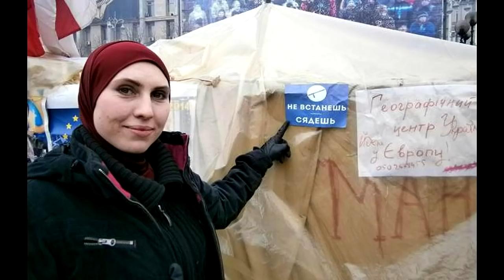Под Киевом убита Амина Окуева.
Вечером 30 октября, расстреляно авто в котором ехала Амина Окуева и ее муж Адам Осмаев. Индицент произошел на железнодорожном переезде возле поселка Глеваха под Киевом. Амина Окуева умерла от полученных ранений, Осмаев ранен.

Политики, волонтеры и друзья Амины и Адама Осмаева отреагировали на ужасное убийство 34-летней женщины-бойца.

"Ужасные новости. Убита Амина Окуева. Герой Украины. Настоящий отважный честный несгибаемый герой! Я не нахожу слов Амина .", — пишет журналист Айдер Муждаваев.

"Выражаю искренние соболезнования родным и близким этого прекрасного и светлого человека. Украинский народ всегда будет помнить ее самоотверженность и героизм в борьбе за нашу свободу и независимость", — пишет советник МВД Зорян Шкиряк.

Амина Окуева погибла. Адам ранен.
Автомобиль обстрелян ДРГ в районе железнодорожного переезда у Глевахи.
Вечная память бойцам погибшим за Независимость Украины!
СБУ что-то скажет и кого-то поймает или все, как обычно? — пишет Борислав Береза.

"Душа и сердце болит, ум еще отказывается осознать это, но пришли подтверждения смерти нашей героической сестры-мусульманки Амины Окуевой. Она — героическая женщина-воин", — пишет муфтий Саид Исмагилов.

Беда! Диверсионная группа обстреляла машину Амины Окуевой и Адама Осмаева у села Глеваха под Киевом. Адам жив.
Лейтенант Вооруженных сил Украины, Народный герой Украины Окуева Амина... ПОГИБЛА...
Она не могла жить без Адама ни минуты. Она спасла ему жизнь трижды - когда вытягивала в Одессе от выдачи в РФ. Затем когда ранила киллера из России, который стрелял в Адама в упор. И она спасла его сегодня.
Женщина-Воин, настоящий и чистый как кристалл патриот. Амина говорила мне спокойно и без пафоса: "У меня не будет детей, я не буду заниматься домашними делами. Свою жизнь я посвятила борьбе за свободу Украины и Ичкерии. Я сделала свой выбор, и я не боюсь смерти, это в руках Аллаха. Я боюсь только одного - что не успею сделать все, что в моих силах".
Я не решился включить этот абзац в интервью об истории первого покушения на Амину и Адама в Киеве, убрал тогда из текста
Мне казалось, что нет, что все-таки придет день, когда Амина все-таки решит создать обычную семью с Адамом, что все-таки у них будут их общие дети, необыкновенные, я говорил ей не спешить с такими словами. Но она без улыбки качала головой...  — пишет Юрий Бутусов.

Думаю, это не случайное покушение, их выслеживали. Они же там в ранге личных врагов - что у Кадырова, что у Путина. Очень больно за Амину. И очень тревожно за Адама. Боюсь, эти твари его в покое не оставят.  — пишет Карл Волох.

 — Что известно об Амине Окуевой,
Как официальная, так и непубличная часть биографии Амины сходятся в той точке, что погибшая девушка родилась в Одессе 5 июня 1983 года. Впрочем, тогда ее звали иначе - при рождении и долгое время после этого она носила имя Анастасия Викторовна Никифорова.

 —  Официальная биография.
Сама Амина неоднократно акцентировала внимание на свое чеченское происхождение. И указывала, что некоторое время ей удалось пожить как в Грозном, так и Москве.
Согласно информации ее хроникеров, в Украину она окончательно переехала в 2003 году. Здесь она поступила в Одесский национальный медицинский университет, а окончив ВУЗ, работала в 11 городской больнице врачом–интерном.
Во время событий Евромайдана Амина была волонтером-медиком, а с 2014 года вошла в состав батальона "Киев-2" и принимала участие в АТО. Позднее выступала одним из спикеров подразделения чеченских добровольцев из батальона имени Джохара Дудаева.
Отдельные журналисты "разгоняли" информацию о том, что Окуева была снайпером, но сама она официально эти данные не подтверждала.
"Хотела бы официально заявить, что в моём военном билете записана одна единственная военно-учетная специальность под кодовым обозначением 879962... Это фельдшер", - писала она на своей странице в Facebook.
Правда, в одном интервью Амина сказала, что она все-таки была снайпером.
"В АТО я прошла обучение и получила военно-учетную специальность. Спасибо полку "Киев", меня направили официально. Также я получила специальность гранатомётчика и оператора ПТУРа. Я очень люблю стрелять из АГС – даже больше, чем из снайперской винтовки. Но в основном я действовала как снайпер. У меня было много учителей, а отрабатывала я в основном на практике на фронте", - сказала Амина.